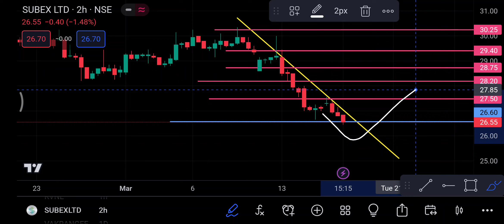Subex Share 16 March | Subex Share latest news | Subex Share price today news